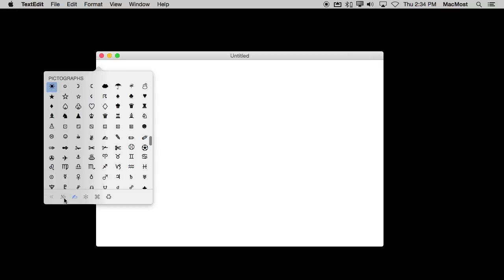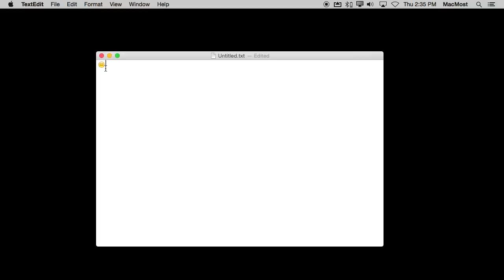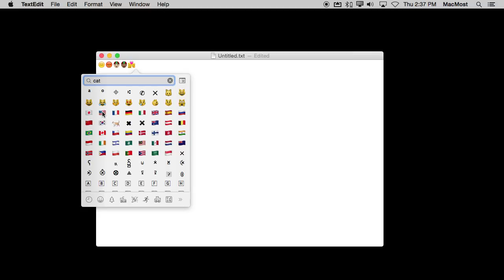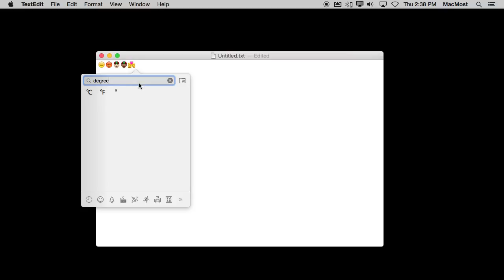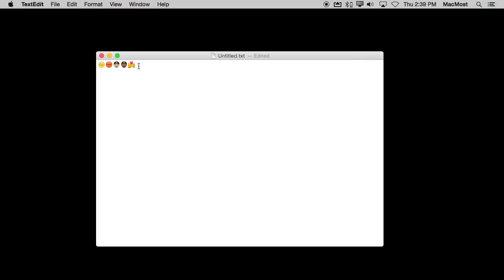Typing Emoji and Other Special Characters (#1111)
It is easier than ever before to add special characters like emoji or symbols to anything you type on your Mac. But just using a simple keyboard shortcut, you can browse and search through different types of characters and add them to your text. Recently, Apple added the ability to set the skin color for many emojis.